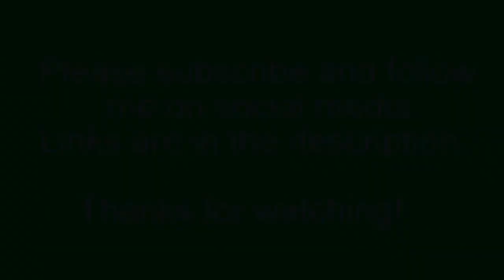HeroClix Avengers Defenders War Sealed Release – Round 1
Round One - May 20, 2017
Two-Pack Sealed, Release of Avengers Defenders War - Dyersburg, TN
Chris E. vs Floyd R.